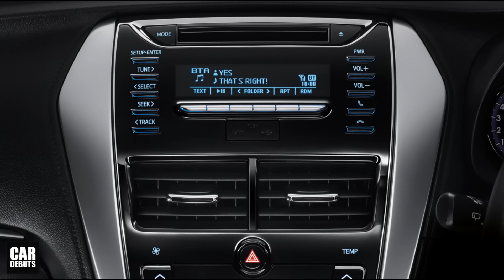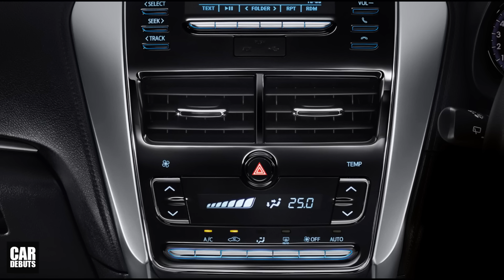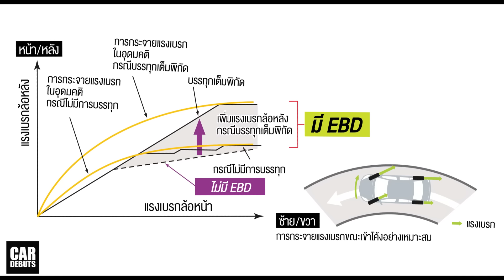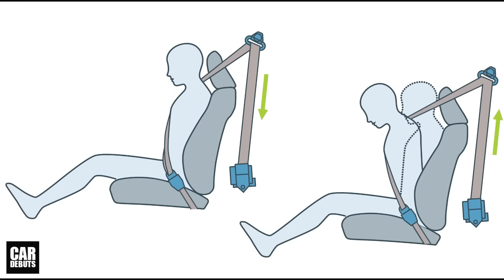รีวิว 2018 Toyota Yaris Hatchback ยาริสใหม่ 5 ประตู ทั้งภายนอก-ภายใน ราคาเริ่มต้น 4.79 แสนบาท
พบกับการรีวิว Toyota Yaris Htachback (โตโยต้า ยาริส แฮทช์แบ็ค โฉมใหม่) 5 ประตู รุ่นปี 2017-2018 ทั้งภายนอกและภายใน กับราคาเริ่มต้นที่ 4.79 แสนบาท

บริษัท โตโยต้า มอเตอร์ ประเทศไทย จำกัด แถลงข่าวเปิดตัวรถยนต์ยาริสรุ่นปรับปรุงโฉมใหม่ 0เมื่อวันที่ 14 กันยายน 2560 ที่ผ่านมา

โตโยต้า ได้แนะนำรถยนต์ ยาริส คอมแพคแฮทช์แบ็คยอดนิยมเข้าสู่ตลาดประเทศไทยเป็นครั้งแรกในเดือนมกราคมปี พ.ศ. 2549 และในเดือนตุลาคมปี พ.ศ. 2556 โตโยต้าได้เปิดตัวยาริส เครื่องยนต์ขนาด 1.2 ลิตรเพื่อตอบสนองความนิยมรถเครื่องยนต์ขนาดเล็กในประเทศไทย และได้รับการตอบรับเป็นอย่างดี ทำให้สามารถครองใจลูกค้าชาวไทย ด้วยยอดขายสะสมมากกว่า 150,000 คัน* *ซึ่งเป็นข้อมูลยอดขายสะสมถึงเดือนสิงหาคม พ.ศ. 2560)

จนกระทั่งในเดือนสิงหาคมที่ผ่านมา โตโยต้าได้เพิ่มทางเลือกให้กลุ่มลูกค้าคนรุ่นใหม่ด้วยการเปิดตัว ยาริส ATIV ในรูปแบบของรถยนต์ซับคอมแพคซีดาน ที่มาพร้อมกับรูปลักษณ์ดีไซน์ใหม่ตลอดทั้งคัน พร้อมเครื่องยนต์ที่เป็นมิตรกับสิ่งแวดล้อม ประหยัดน้ำมัน เพิ่มความมั่นใจในการขับขี่ด้วยระบบความปลอดภัยมาตรฐานเหนือรถระดับเดียวกัน

โตโยต้าไม่เพียงแต่จะผลิตยาริส ใหม่เพื่อขายในประเทศไทยเท่านั้น แต่ยังจะผลิตเพื่อส่งออกไปยัง 70 ประเทศทั่วโลก ซึ่งบริษัทจะเริ่มผลิตรถรุ่นนี้ ที่โตโยต้าเกตเวย์ จังหวัดฉะเชิงเทรา และเริ่มส่งออก นับตั้งแต่เดือนตุลาคมที่จะถึงนี้เป็นต้นไป”

Yaris ใหม่ มาพร้อมภายนอกดีไซน์โฉบเฉี่ยวตลอดรอบคัน ออกแบบตามหลักอากาศพลศาสตร์ หลังคาแบบ Catamaran ลดการปะทะของแรงลม เน้นความสปอร์ตด้วยไฟหน้าโปรเจคเตอร์พร้อมไฟ LED Light Guiding ไฟส่องสว่างเวลากลางวัน Daytime Running Light แบบ LED และไฟตัดหมอกหน้า ไฟท้ายแบบ LED Light Guiding สะท้อนถึงความหรูหรา ทันสมัยอย่างลงตัว

ภายในตอบรับไลฟ์สไตล์ที่เหนือกว่า ห้องโดยสารดีไซน์ล้ำสมัยเน้นความกว้างขวาง สะดวกสบาย พร้อมพื้นที่เก็บสัมภาระ และอุปกรณ์อำนวยความสะดวกที่ครบครัน อีกทั้งยังเงียบ และนุ่มนวล เหนือระดับรถยนต์ซับคอมแพคแฮทช์แบ็ค ด้วยการเพิ่มวัสดุซับเสียงรบกวนรอบคัน

Yaris ใหม่ มีขุมพลังเป็นเครื่องยนต์ DUAL VVT-i 4 สูบ DOHC 16 วาล์ว ขนาด 1,200 ซีซี ให้กำลังสูงสุด 86 แรงม้าที่ 6,000 รอบ/นาที แรงบิดสูงสุด 108 นิวตันเมตรที่ 4,000 รอบ/นาที ผสานกับระบบเกียร์อัตโนมัติ Super CVT-i ให้การตอบสนองต่อการขับขี่ที่ดีมากขึ้น ช่วยเพิ่มสุนทรียภาพในการขับขี่ อีกทั้งยังช่วยประหยัดน้ำมันเชื้อเพลิงได้อย่างยอดเยี่ยม รองรับน้ำมันเชื้อเพลิงสูงสุด E20 มาตรฐานไอเสีย Euro4 มีอัตราสิ้นเปลืองอยู่ที่ 20 กิโลเมตร/ลิตร พวงมาลัยเพาเวอร์ไฟฟ้า EPS

Yaris ใหม่ มาพร้อมระบบความปลอดภัยสูงสุดเป็นมาตรฐานในทุกรุ่น
มั่นใจด้วยมาตรฐานความปลอดภัยสูงสุดที่ครบครันและเหนือชั้น สร้างความมั่นใจในทุกสภาวะการขับขี่ เพียบพร้อมไปด้วยเทคโนโลยีระบบความปลอดภัยระดับสูงสุด เป็นมาตรฐานในทุกรุ่น และเป็นหนึ่งเดียวในรถยนต์แฮทช์แบ็คขนาดเล็กที่มีถุงลมเสริมความปลอดภัยระบบ SRS 7 ตำแหน่ง

พร้อมเลือกเป็นเจ้าของ ยาริส ใหม่ 4 รุ่น และ 7 สี ในราคาช่วงแนะนำ วันนี้ - 31ตุลาคม 2560
(Citrus Mica Metallic / Orange Metallic/ Red Mica Metallic/ Super White/
Silver Metallic / Gray Metallic/ Attitude Black Mica)
Toyota Yaris รุ่น G เกียร์อัตโนมัติ ราคา 609,000 บาท**
Toyota Yaris รุ่น E เกียร์อัตโนมัติ ราคา 559,000 บาท**
Toyota Yaris รุ่น J เกียร์อัตโนมัติ ราคา 529,000 บาท**
Toyota Yaris รุ่น J ECO เกียร์อัตโนมัติ ราคา 479,000บาท**
**ราคาดังกล่าวเป็นราคารถยนต์พร้อมอุปกรณ์มาตรฐานที่ผลิตจากโรงงาน

โตโยต้าจะทำการเปิดตัวอย่างเป็นทางการให้กับลูกค้าและผู้ที่สนใจได้ร่วมสัมผัส ยาริส ใหม่ ที่โชว์รูมโตโยต้าทั่วประเทศในวันที่ 22-24 กันยายน 2560 เพื่อให้ลูกค้าได้สัมผัสประสบการณ์ขับขี่อย่างทั่วถึง พร้อมร่วมสนุกกับกิจกรรมพิเศษ ที่สำคัญเรายังได้จัดเตรียมข้อเสนอพิเศษเพื่อให้ลูกค้าสามารถเป็นเจ้าของได้ง่ายขึ้น ด้วยโปรแกรม Convini-EXT ทางเลือกใหม่จากแพ็กเกจที่คุ้มค่าด้วยการรวมสิทธิประโยชน์ 3 รายการ ให้ลูกค้าได้เป็นเจ้าของรถยนต์ยาริสได้ง่ายยิ่งขึ้น ด้วยรูปแบบเงินดาวน์และดอกเบี้ยต่ำ พร้อมประกันภัย และการขยายการรับประกันคุณภาพ นอกจากนี้เราขอมอบราคาพิเศษในช่วงแนะนำ สำหรับลูกค้าที่จองและออกรถตั้งแต่วันนี้ – 31 ตุลาคม 2560 และจะปรับราคาขึ้นเช่นเดียวกับ ATIV ตั้งแต่วันที่ 1 พ.ย. 2560 เป็นต้นไปโดย ยาริส ใหม่ มีให้เลือกทั้งหมด 4 รุ่น 7 สี และมีเป้าหมายการขายในปี 2560 ที่ 3,200 คันต่อเดือน”

ร่วมสัมผัส “New YARIS…YES, THAT’S RIGHT!” ที่สุดของความใช่ ในสไตล์คุณ และสอบถามรายละเอียด ได้ที่โชว์รูมผู้แทนจำหน่าย โตโยต้า 467 แห่งทั่วประเทศ ตั้งแต่วันนี้เป็นต้นไป ติดตามช่องของเราทาง Facebook ได้ที่